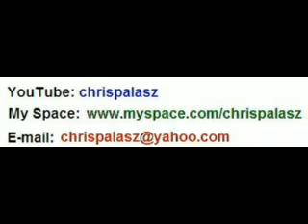UIUC Footbagging 2004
My friend Dan and I were footbagging out on the quad at UIUC on an unexpectedly nice day in early March of 2004. We're not experts... but we have fun.